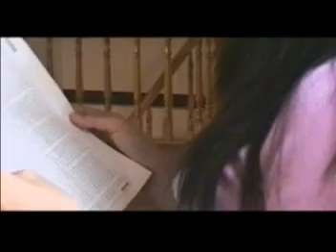Trái Tim Thơ Ngây - Quốc An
kịch bản và quay phim: Long Rat